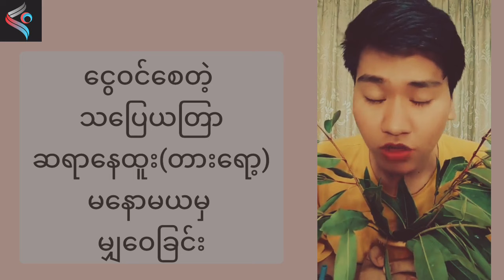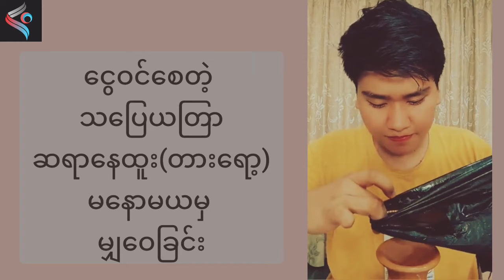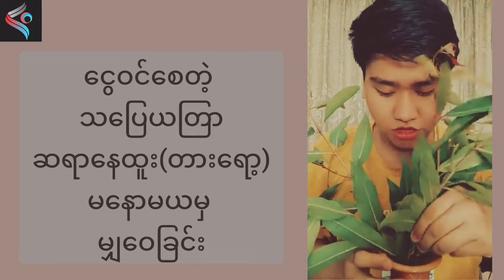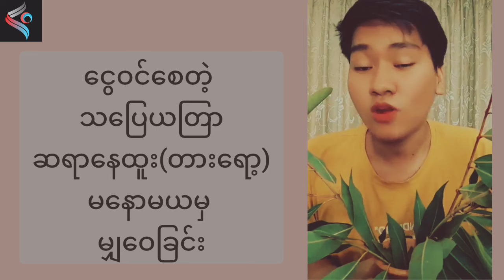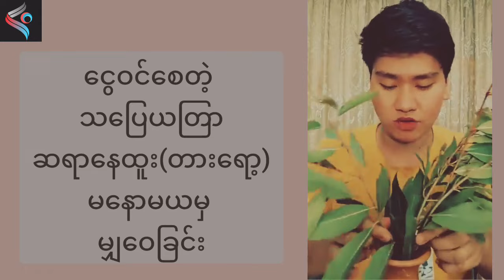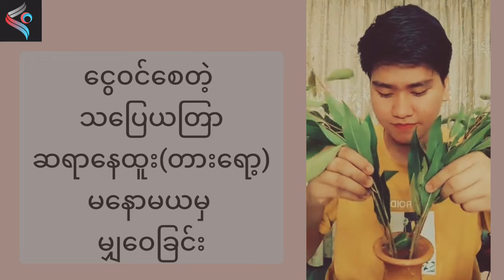ငွေကြေးဝင်လာအောင် သပြေခက်ယတြာဆောင်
ငွေကြေးဝင်စေတဲ့ သပြေခက်ယတြာ